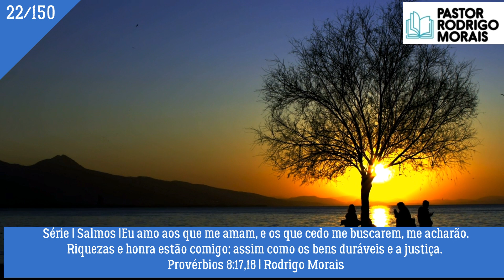Série | Salmos |Eu amo aos que me amam, e os que cedo me buscarem, me acharão. Pv 8:17 Salmos 22/150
Série | Salmos |Eu amo aos que me amam, e os que cedo me buscarem, me acharão. Pv 8:17 Salmos 22/150 - Rodrigo Morais

¹ Deus meu, Deus meu, por que me desamparaste? Por que te alongas do meu auxílio e das palavras do meu bramido?
² Deus meu, eu clamo de dia, e tu não me ouves; de noite, e não tenho sossego.
³ Porém tu és santo, tu que habitas entre os louvores de Israel.
⁴ Em ti confiaram nossos pais; confiaram, e tu os livraste.
⁵ A ti clamaram e escaparam; em ti confiaram, e não foram confundidos.
⁶ Mas eu sou verme, e não homem, opróbrio dos homens e desprezado do povo.
⁷ Todos os que me vêem zombam de mim, estendem os lábios e meneiam

Salmos 22:1-7

A Sociedade Bíblica do Brasil trabalha para que a Bíblia seja eficaz, ao alcance de todos e seja lida por todos. A SBB é uma entidade sem fins lucrativos, dedicada a disseminar a Bíblia e, por meio dela, promover o desenvolvimento integral do ser humano. Você também pode apoiar a Causa da Bíblia!
Saiba mais sobre Almeida Revista e Corrigida

Fonte de estudos:  Life.Church / YouVersion